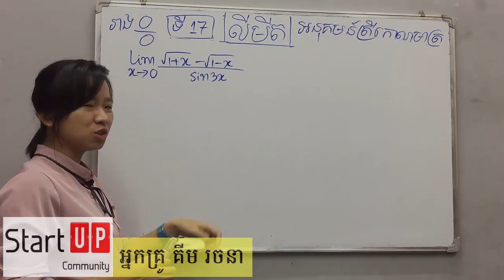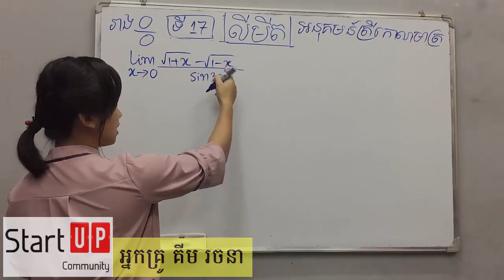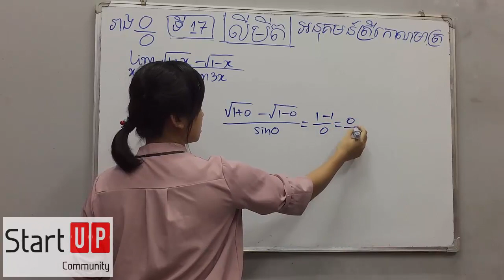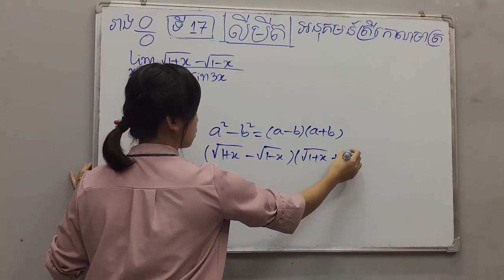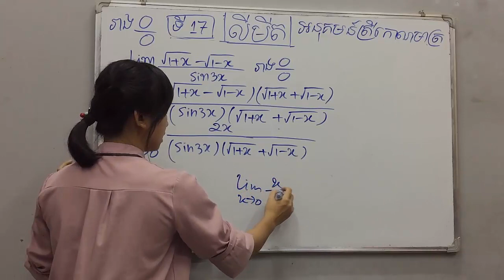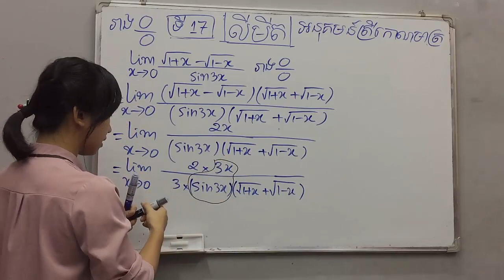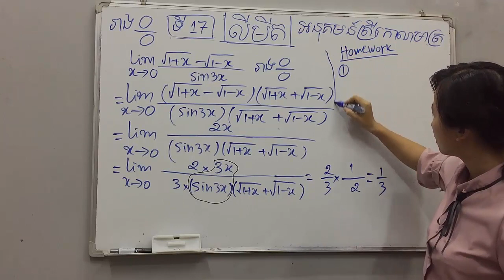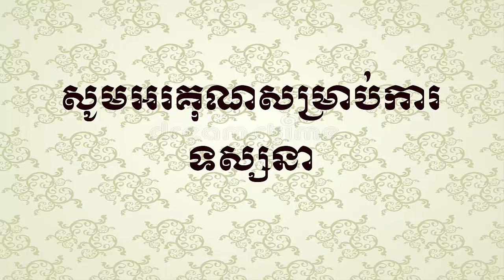មេរៀន លីមីត (ភាគ១៧) ៖ លីមីតអនុគមន៍ត្រីកោណមាត្រ ឬសរ៉ាឌីកាល់ sinx By Kim Rachana គីម រចនា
មេរៀន លីមីត (ភាគ១៧) ៖ លីមីតអនុគមន៍ត្រីកោណមាត្រ ឬសរ៉ាឌីកាល់
ពន្យល់ដោយៈ អ្នកគ្រូ គីម រចនា
ទំនាក់ទំនងបង្វឹកដោយផ្ទាល់
Tell: 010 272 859 / 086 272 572 (Smart)
         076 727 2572 / 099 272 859 (Cellcard)